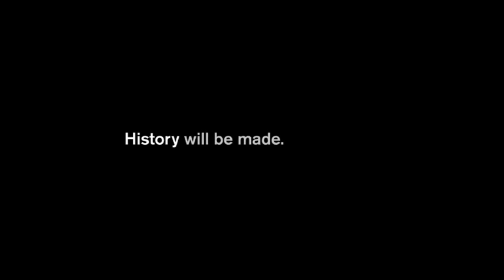Patrick Marleau "History Will Be Made" Commercial #2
Fan-made Patrick Marleau "History Will Be Made" Commercial created by jneditch.